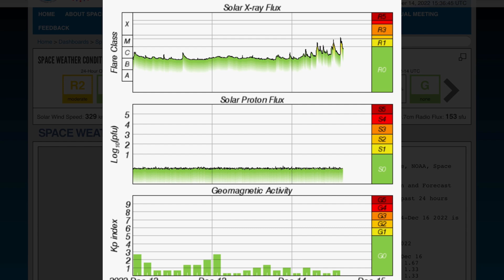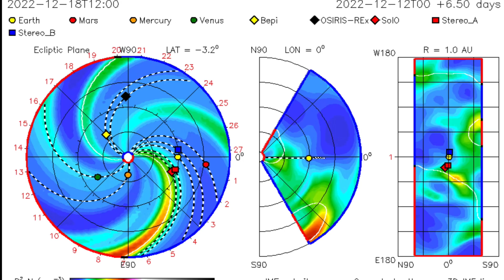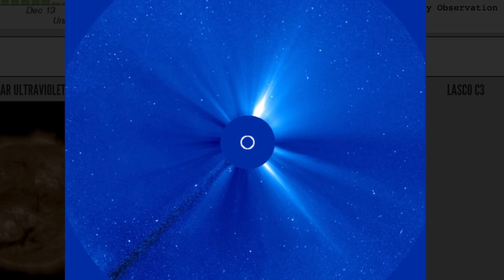3 M Class SOLAR FLARES Overnight December 14, 2022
3 M Class SOLAR FLARES Overnight
December 14, 2022